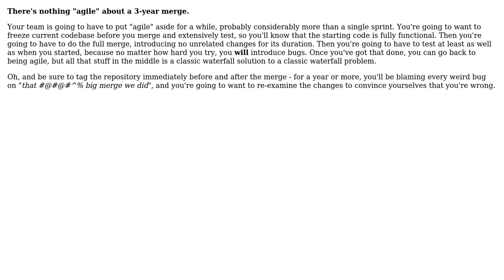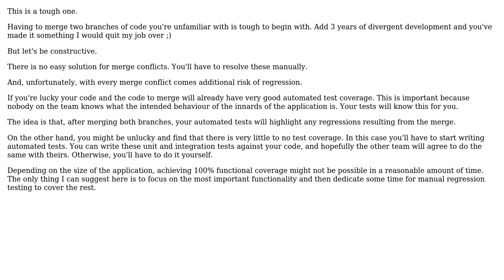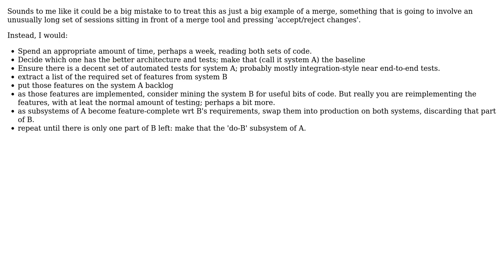How do I handle merging code that hasn't been merged in ~3 years in an agile manner?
Software Engineering: How do I handle merging code that hasn't been merged in ~3 years in an agile manner?

With thanks & praise to God, and with thanks to the many people who have made this project possible! | Content (except music & images) licensed under CC BY-SA | Music | Images & others | With thanks to user soru user Ross Patterson user MetaFight user Dan Pichelman user Anup Shah and the Stack Exchange Network Trademarks are property of their respective owners. You are responsible for your own actions.